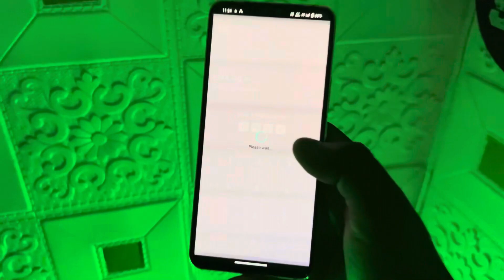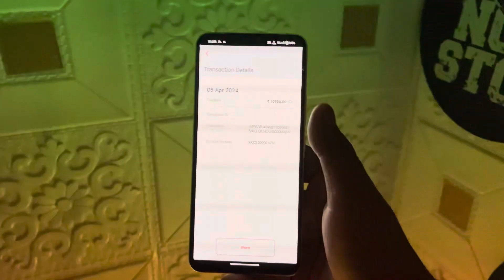Maine Kamaye ₹10,960 Iss Website se Ghar Baithe Phone se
Online Paise Kaise Kamaye | Paisa Kamane Wala App | Paise Kaise Kamaye | Ghar Baithe Paise Kamaye

Name✨-
City-
Qualification -

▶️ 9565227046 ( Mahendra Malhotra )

Namaskar doston mai hu aapka sharad aur aaj ki is new video me mai aap sabhi logon ko batane wala hu ki online paise kaise kamaye

Keywords-:

online kam karke paise kaise kamaye
ghar baithe online paise kaise kamaye
online kaam karke paise kaise kamaye
paisa kama